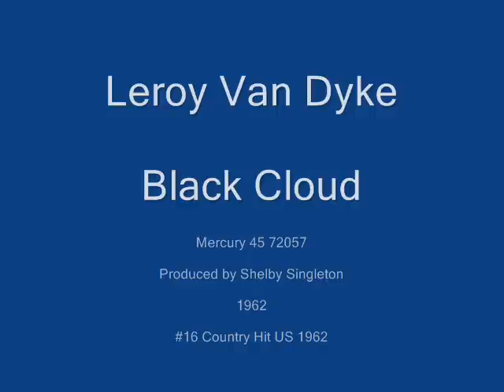Leroy Van Dyke - Black Cloud 1962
Version of the Chubby Checker Hit Single.
This was a ountry hit for Leroy in 1962